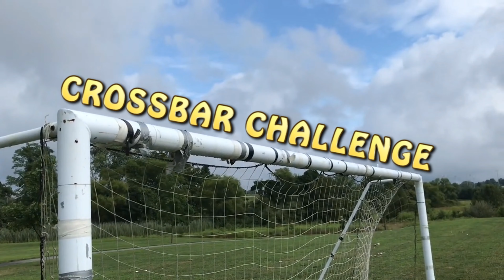Frisbee Trick Shots 3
Frisbee trick shots are back and better than ever!!!

click HERE to check out the song used in this video

                NO WAY! Trick Shots